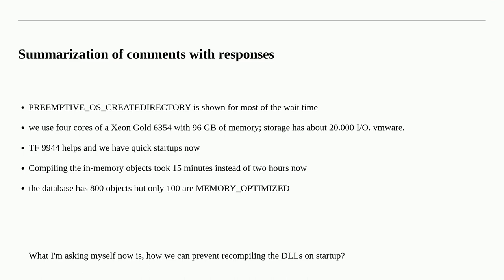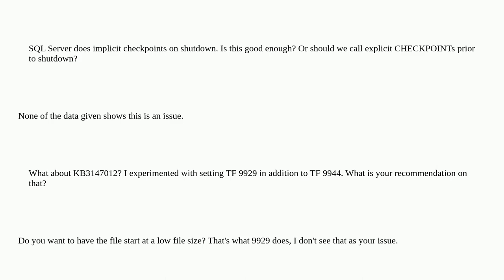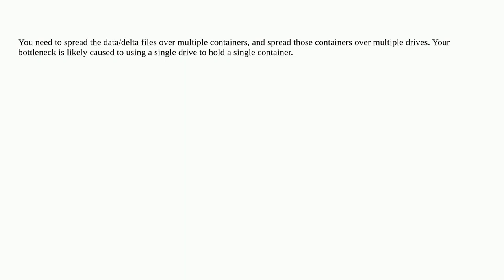Dba: In-memory OLTP databases take very long to recover during startup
In-memory OLTP databases take very long to recover during startup

A special thanks goes out to the awesome community

  in-memory-database sql-server memory-optimized-tables